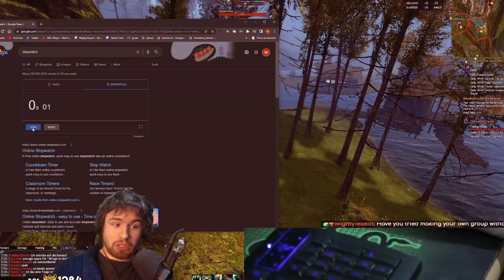ANNIHILATING Raid Kill Proof Requirements In UNDER 30 SECONDS!?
However does he do it!?